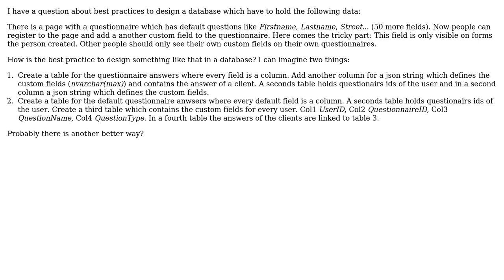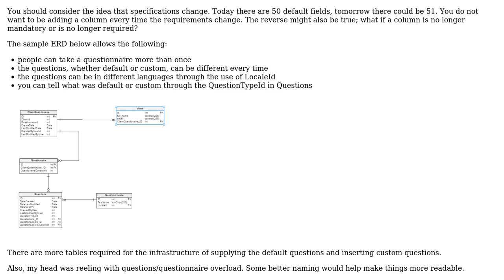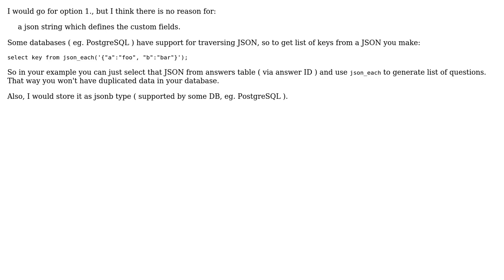Software Engineering: DB Design for non static front-end (2 Solutions!!)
Software Engineering: DB Design for non static front-end

With thanks & praise to God, and with thanks to the many people who have made this project possible! | Content (except music & images) licensed under CC BY-SA | Music | Images & others | With thanks to user serious user Marqin user kevinskio and the Stack Exchange Network Trademarks are property of their respective owners. You are responsible for your own actions.